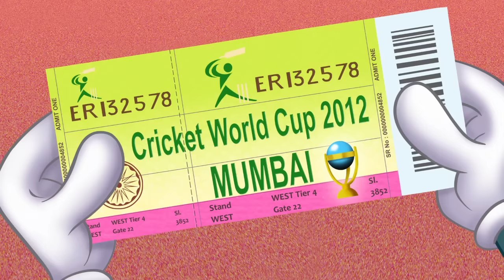Oggy and the Cockroaches - From Mumbai with love (S04EP4) Double Full Episode in HD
Jack invites Olivia and Oggy to the cricket finals, his FAAAAAAvourite sport, and the finals are happening... in Mumbai! Bollywood fans, the roaches tag along too…